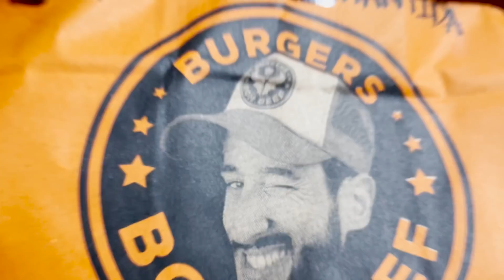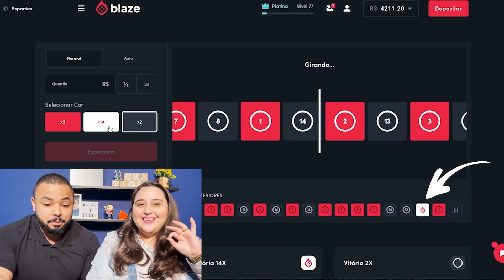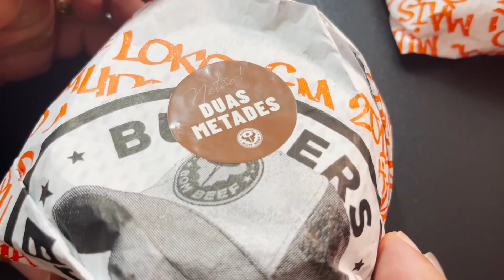DEVORANDO TODO CARDÁPIO DO NETÃO | BOM BEEF BURGERS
Bora de CARDÁPIO COMPLETO!

Pedimos delivery da nova hamburgueria do Netão e o Julio devorou o cardápio todo deles.

Siga as nossas outras redes @casalnascimentooficial

00:00 Hamburgueria do Netão
00:37 Nosso Patrocinador
02:05 Os Hambúrgueres
03:13 Olha essa mesa
04:01 Pesagem
04:56 Hora da Ana
06:20 FOME DE HAMBÚRGUER
07:00 Escuta só
07:39 Franguinho
08:43 Que lanche TOP
10:24 Será que cabe mais?
11:28 Vai marido!